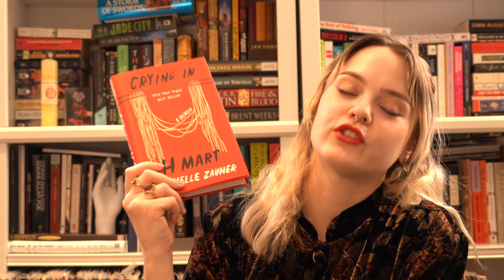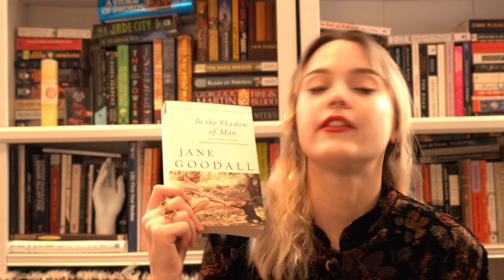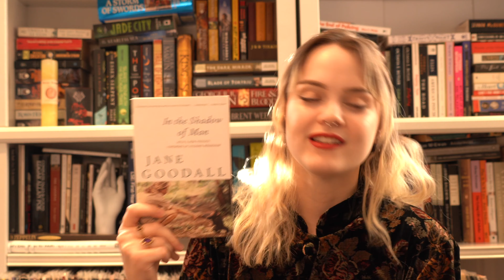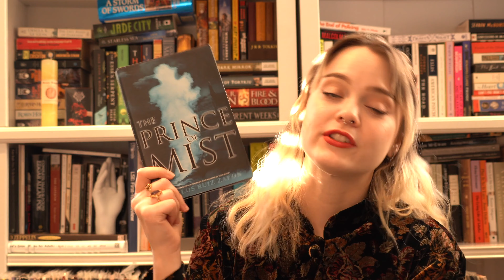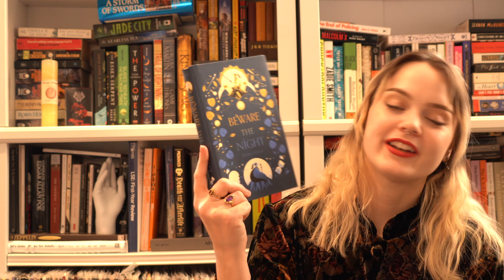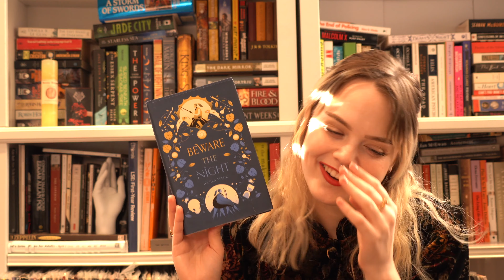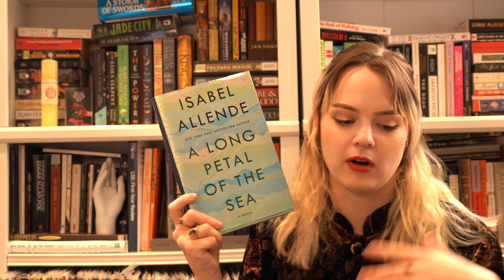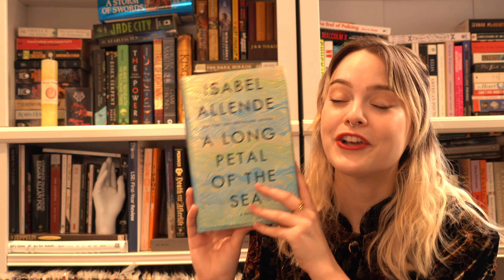what i read in january!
do NOT take a shot everytime i say "umm" or "like" it is dangerous